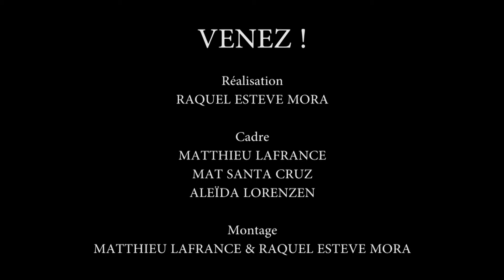Rencontre de clowns 2019 : le marché